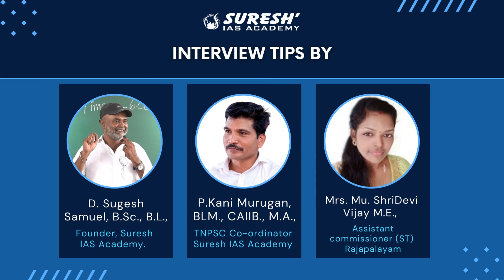TNPSC GROUP-I | INTERVIEW GUIDANCE CLASS | @THOOTHUKUDI | Suresh IAS Academy